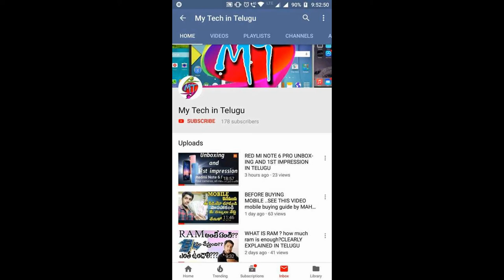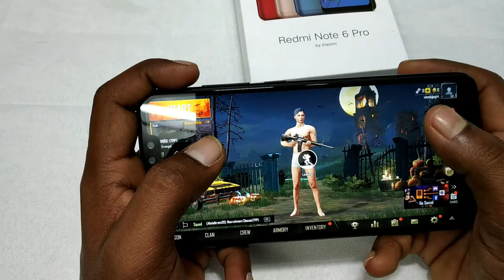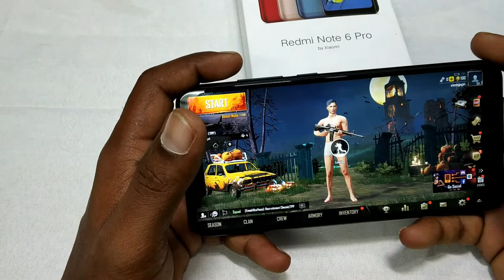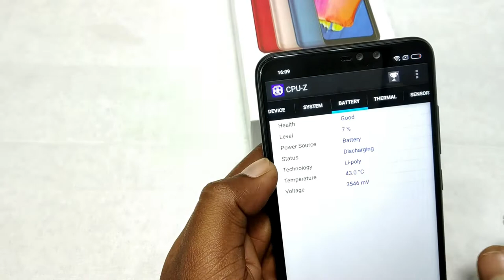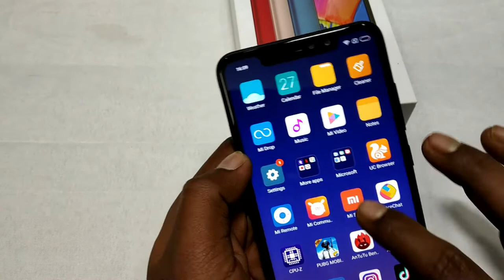RED MI NOTE 6 PRO GAMING REVIEW IN TELUGU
RED MI NOTE 6 PRO GAMING  REVIEW

PUBG
PUBG GAME

REAL ME 2 PRO UNBOXING AND 1ST IMPRESSION
real me 2pro unboxing
real me
real me 2 pro first impression

HACK ANY CALL
HOW TO HACK GIRL FRIEND
CALL RECORDING
HOW TO RECORD A CALL

APP NAME:
APPLOCK CALC::

in telugu